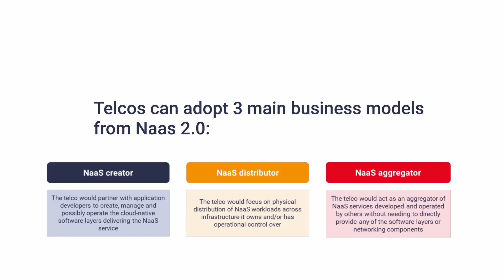Network-as-a-service (NaaS): Shaping the future of telecoms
☝️ NaaS is set to reshape the telecoms landscape, delivering on-demand networking through cloud-based models. While NaaS 1.0 leverages APIs to program virtualised telco networks, NaaS 2.0 will use AI and cloud-native networks to redefine connectivity. We propose three distinct business models that telcos can adopt to target the NaaS 2.0 opportunity.

🤵 Our Network Innovation service supports telcos and vendors in the creation and adoption of innovative technologies and services.